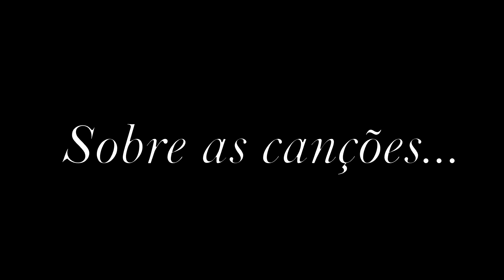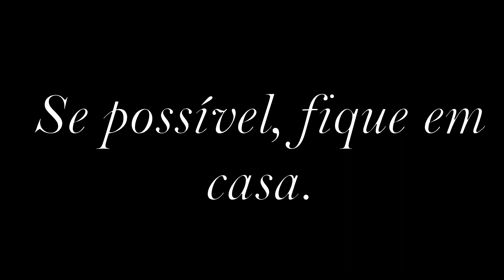Sete ao Entardecer Festival - Moisés Soares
Com objetivo de diminuir os impactos gerados aos espaços culturais e a toda a economia da indústria criativa e cultural da cidade de Pelotas a Prefeitura de Pelotas, por meio da Secretaria de Cultura reconhece, divulga e contribui com os trabalhadores da cultura local, destacando e fortalecendo suas iniciativas que possam ser disponibilizadas em vídeo pela internet.
Muitos estúdios, galerias, escolas e outros espaços culturais por estarem fechados participam do SAGRADA CASA com imagens de acervo, portanto muitos dos vídeos que vocês irão ver FORAM PRODUZIDOS EM DATA ANTERIOR AO ISOLAMENTO SOCIAL IMPOSTO PELA PANDEMIA DE CORONA VÍRUS.

Sobre a Apresentação:
Moisés Soares, natural de Pelotas, é estudante do curso de música na Universidade Federal de Pelotas (Bacharelado Música Popular) e trabalha exclusivamente com a música desde 2014. Atua em projetos com banda e solo, além de parcerias com músicos reconhecidos. Neste projeto solo denominado “PseudoSolo”, Moisés Soares interpreta clássicos da música
nacional, internacional além de suas músicas autorais, tocando vários instrumentos simultaneamente.